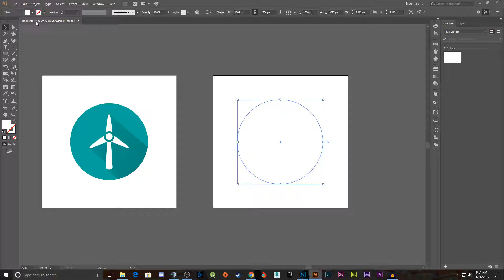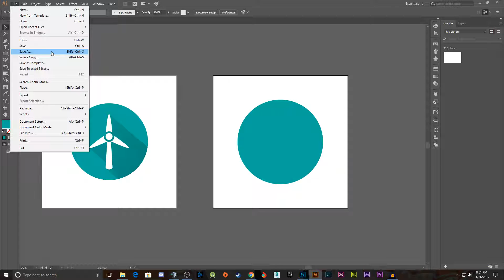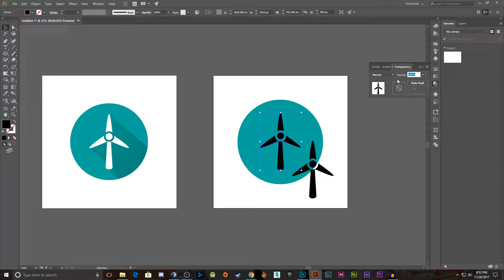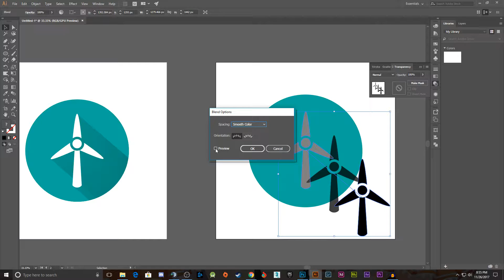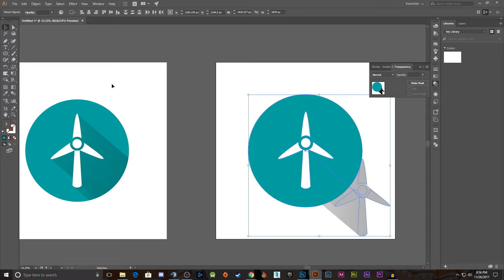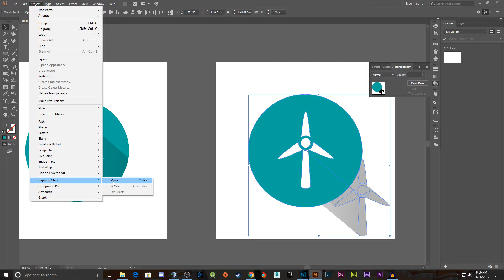How To Create Long Drop Shadow For Flat Icon Adobe Illustrator CC 2017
Hi There, this tutorial you are going to learn how to create a long drop shadow for a icon using Adobe Illustrator CC 2017.

ABOUT ME

My name is Laban, I'm a designer from South Africa, I'm trying to share my knowledge to help other inspired designers out there in the world. I do hope that my tutorials will help you grow and become a better designer in your creative journey.

SYSTEM

Intel Core i7 950 (O.C) 3.6Ghz

14GB of DDR3 1600MhzRam

Video card: MSI GeForce GTX 980 Twin Frozr V

1TB Seagate HDD

MSI Pro-E X58 Motherboard

Operating System Windows 10 64bit Creators Update

23" Inch LG LCD 1080p TV Monitor

Music used for Intro and background: Birocratic - You Were